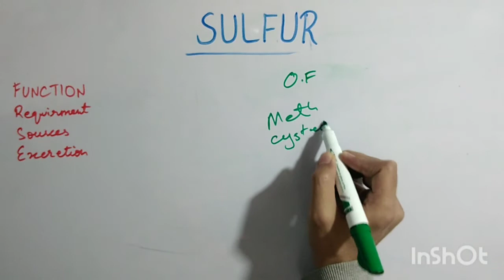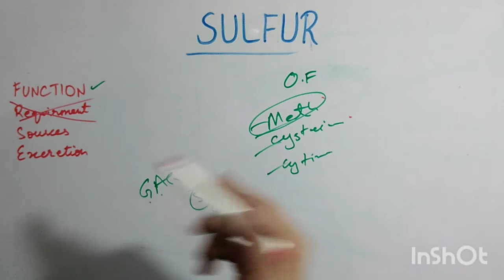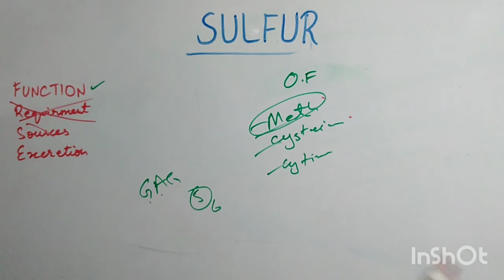Biochem of sulfur